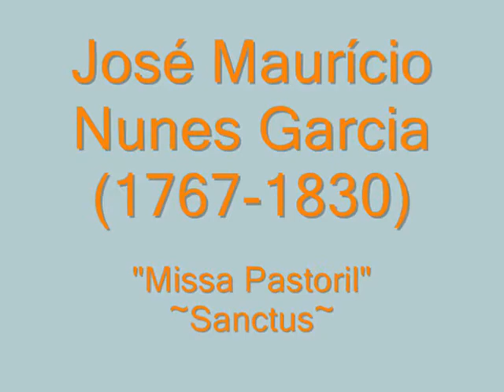SANCTUS~Missa Pastoril- JOSÉ MAURÍCIO NUNES GARCIA~Brazilian Galant Music (IV)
"Sanctus" de la "Missa Pastoril para noite de nata" (Rio de Janeiro, Brasil. 1811) del compositor José Maurício Nunes Garcia (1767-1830).

José Maurício Nunes Garcia fue un sacerdote y gran compositor brasileño que vivió la transición entre el Brasil Colonial y el Imperio de Brasil. Es considerado uno de los mayores compositores de América de su tiempo.
Nunes García era hijo de Apolinário Nunes García, blanco, y Victória Maria de la Cruz, hija de esclavos. Bien pronto develó talento para la música, habiendo compuesto su primera obra en 1783, a los 16 años. Había aprendido música con Salvador José de Almeida Haría, músico minero.
En 1792 fue ordenado sacerdote y, en 1798, se hizo maestro de capilla de la sede episcopal de la Catedral de Río de Janeiro, que en esa época funcionaba en la Iglesia de la Irmandade del Rosario y San Benedito. Como maestro de capilla, José Maurício Nunes García componía nuevas obras y dirigía los músicos y cantantes en las ceremonias de la sede episcopal, además de ejecutar como organista.
En 1808, la llegada de los miembros de la Casa Real de Portugal a Río de Janeiro cambió el panorama artístico de la ciudad. El Príncipe-Regente João VI, gran admirador de la música, lo nombró maestro de la Capilla Real, recién creada siguiendo el modelo de la que existía en la corte lisboeta y formada por músicos locales y europeos. La Capilla Real funcionaba en la Iglesia de Nossa Senhora do Monte do Carmo, que pasó a ser también la catedral de Río desde entonces.
El periodo entre 1808 y 1811 fue el más produtivo de Nunes García, durante el que compuso cerca de setenta obras. En 1809, João VI lo condecoró con el Hábito de la Orden de Cristo, señal de la gran estima que tenía por el músico. No escapó, sin embargo, del prejuicio de algunos miembros de la corte, que se referían a su color de piel como un "defecto visible".
En 1811 llegó a la corte Marcos Portugal, el compositor portugués más célebre de su tiempo, que había presentado sus obras por toda la Europa de entonces. La fama del recién llegado llevó a João VI a poner a Marcos Portugal al frente de la Capilla Real, sustituyendo a Nunes García. El brasileño continuó, sin embargo, siendo apoyado por el gobierno para componer esporádicamente nuevas obras con destino a la Capilla Real.
En 1816 dirigió, en la Iglesia de la Ordem Terceira do Carmo de Río, un Réquiem, de su autoría, en homenaje a la reina portuguesa Maria I, muerta aquel año. En 1816 llegó a la corte el compositor austríaco Sigismund Neukomm, que estableció una gran amistad con el brasileño. Más tarde Nunes García dirigió los estrenos brasileños del Requiem de Mozart (1819) y La Creación de Haydn (1821).
El empobrecimento de la vida cultural después del retorno de João VI a Portugal, y la crisis financiera tras la Independencia de Brasil (1822) causaron una disminución de la actividad de Nunes García, agravada por las malas condiciones de salud del compositor. En 1826 compuso su última obra, la Missa de Santa Cecília, para la hermandad del mismo nombre. Murió el 18 de abril de 1830. A pesar de ser sacerdote, tuvo cinco hijos, de los cuales reconoció uno.
José Maurício compuso cerca de 26 misas, cuatro misas de Réquiem, Responsorios, Maitines, Vísperas, un Miserere, un Stabat Mater, un Te Deum, Himnos, modinhas y pequeñas piezas profanas. Música dramática como Le Due gemelle - Coro para o entremês (1808), O Triunfo da América (1809), Ulisséia (1809). Música orquestal: Sinfonía fúnebre (1790), Sinfonía tempestade, Modinhas: Beijo a mão que me condena, No momento da partida. Música instrumental: Doze divertimentos (1817). Música sacra: Tota pulchra es Maria (1783), Ecce sacerdos (1798), Bendito e louvado seja (1814 y 1815), Christus factus est (1798?), Miserere para Quarta-feira de trevas (1798), Libera me (1799), Missa de Réquiem (1799), Ofício de defuntos (1799), Judas mercator (1809), Matinas da ressureição (1809?), Missa de Requiem (1809), Missa Pastoril (1811) Missa de Réquiem (1816), Missa de Santa Cecília (1826).
La Missa Pastoril aparece en varias ocasiones dentro del catálogo de Garcia Nunes. La primer versión fue compuesta en 1808 para coro y órgano, lo que podría demostrar la pobre calidad en la formación de los instrumentistas disponibles en Rio de Janeiro en tiempos de la llegada de Dom Joao VI. La segunda versión corresponde a 1811 (la versión aquí presente), enriquecida para orquesta, donde los miembros habrán sido conformados por los músicos de la capilla real de Lisboa exiliados en Brasil.

Obra extraída del álbum: Missa Pastoril para noite de natal de José Maurício Nunes Garcia.
De la Serie: les chemins du baroque: brésil
Interpretan: EnsembleTuricum.
Dirige: Luiz Alves de Silva y Mathias Weibel.
K617.